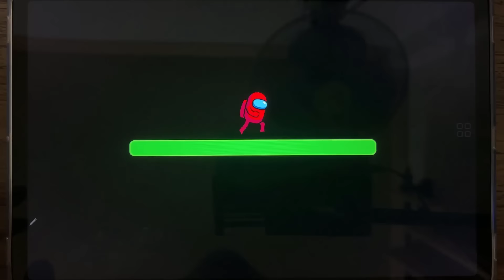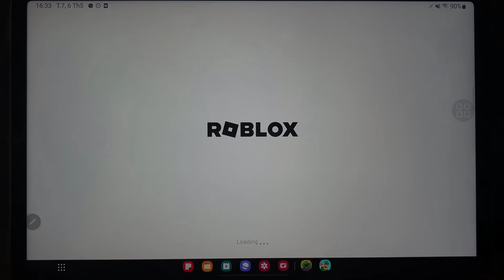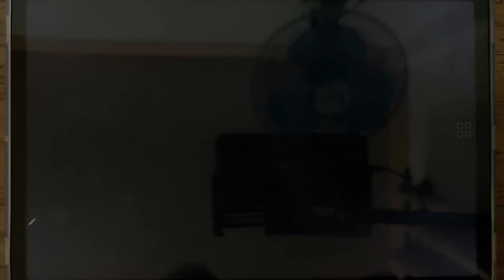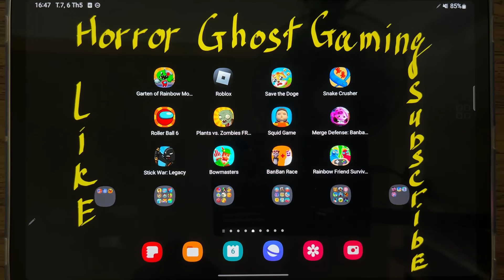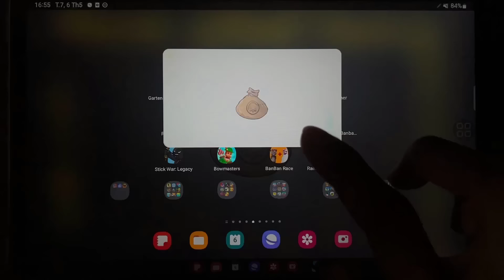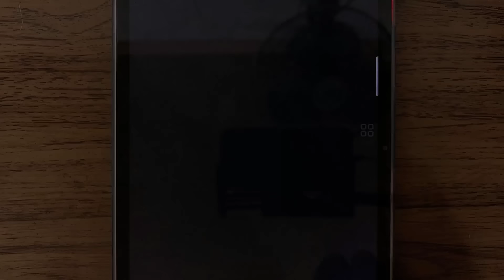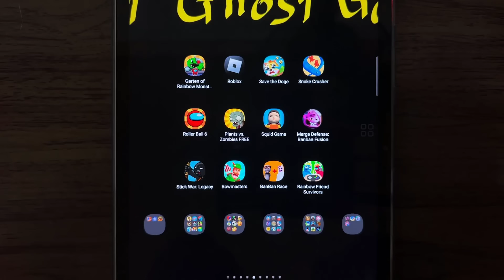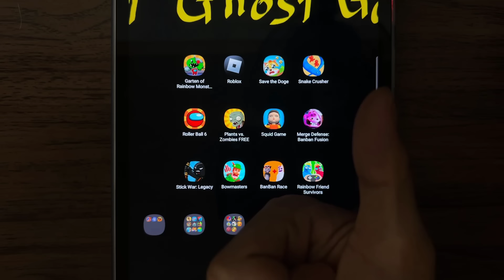Garten of Rainbow, Roblox, Roller Ball 6, Plants vs Zombies FREE, Stick War Legacy, Bowmasters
Garten of Rainbow Monsters, Roblox, Save the Doge, Snake Crusher, Roller Ball 6, Plants vs Zombies FREE, Squid Game, Merge Defense Banban Fusion, Stick War Legacy, Bowmasters, BanBan Race, Rainbow Friend Survivors